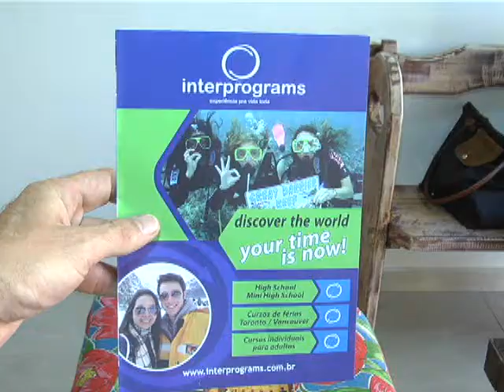Profissionais especializados ajudam turistas que vão viajar para o exterior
Você sabe o que é um personal travel? Ele é responsável pela preparação do roteiro turístico para os visitantes de primeira viagem em países de todo o mundo.